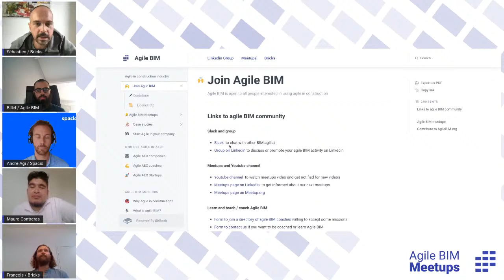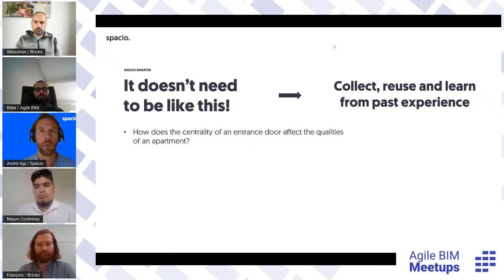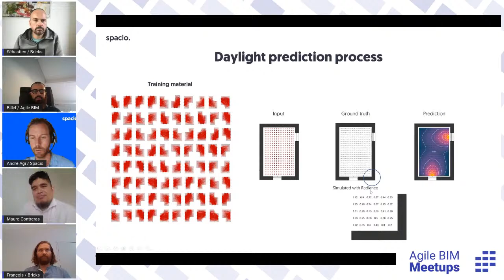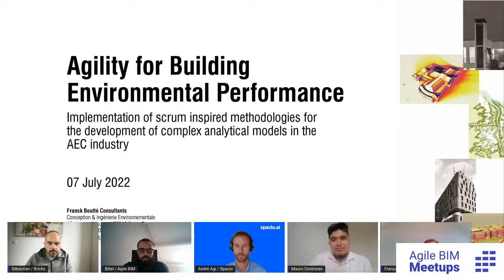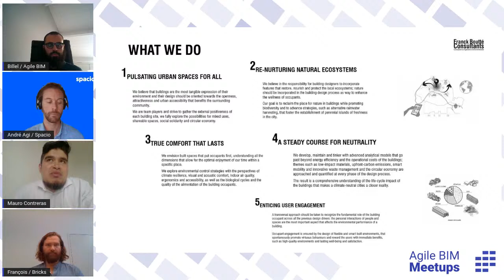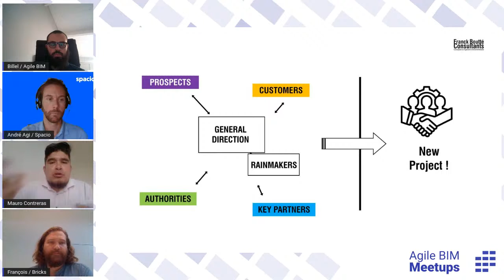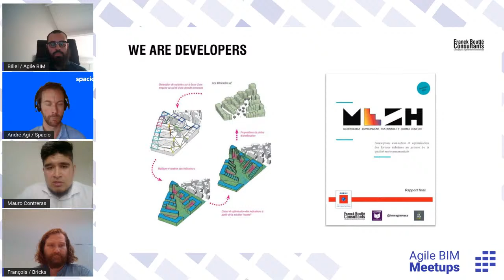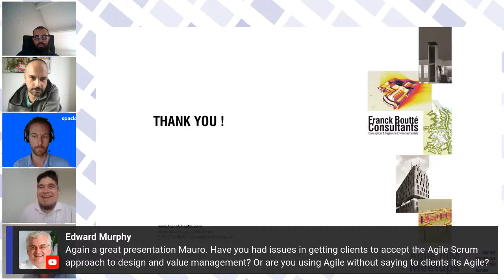🌊 Agile Building performance: Spacio.ai + Franck Boutée consultants #15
For the 15th meetup, roughly 3 years after the first one, and first of 2022 :)

We will talk about building performance optimization and specifically how to integrate it within the design process itself. Agile Building performance.

Why the common approach of building simulation often fails ?
How to integrate building simulation to the Design process ?

André Agi from Spacio and Mauro-Pavel CONTRERAS from Franck Boutté Consultants will answer these questions and present their work.

We will talk about building performance optimization and specifically how to integrate it within the design process itself.

Summary
00:00 : Introduction
01:04 : Agile BIM community
03:50 : Agile BIM Masterclass
06:24 : Andre Agi  (Spacio) presentation
32:26 : Q&A about Spacio
41:22 : Mauro-Pavel Contreras (Frank Boutté) presentation
01:22:17 : Q&A about Agile @ Frank Boutté
01:39:37 : Discussion & conclusion

📐 👷 ABOUT AGILE BIM  📐 👷

Agile BIM is a community to share experiences and best practices about Agile in the context of AEC projects. We are framework agnostic, including Scrum, Kanban, Lean, and Design Thinking. We are also interested in the relationship between Agile and other revolutions occurring in the field, such as AI and Parametric design, that can help move the industry forward.

🔥 WANT TO START AGILE BIM? 🎓

In english

In French

🔥 SET UP YOUR AGILE BOARD 🎯

Do you want to practice agile collaboration, especially with a remote team? You'll likely need a tool to track tasks, prioritize them, and ideally connect with a BIM model to combine with design review meetings. That's where Bricks comes in.

👉 Bricks, agile collaboration for AEC

👉 Agile BIM slack

👉 Agile BIM Linkedin group